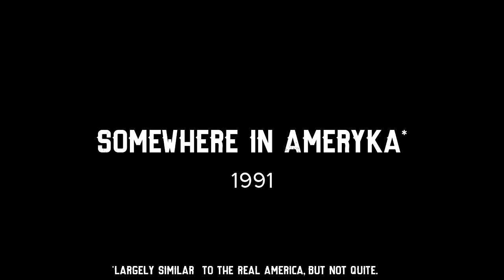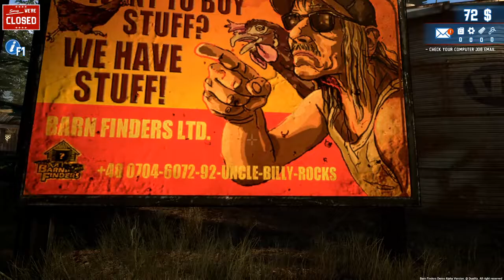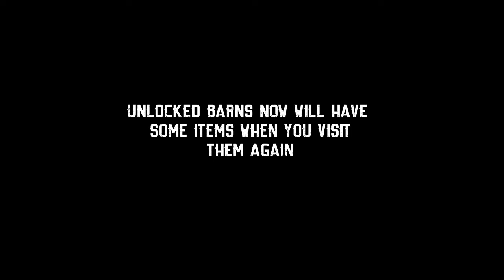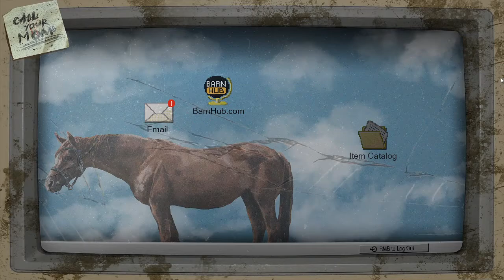Barn Finders (Demo)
Today I look at an upcoming game: Barn Finders.
Currently, this demo is available to those who help back the game via Kickstarter